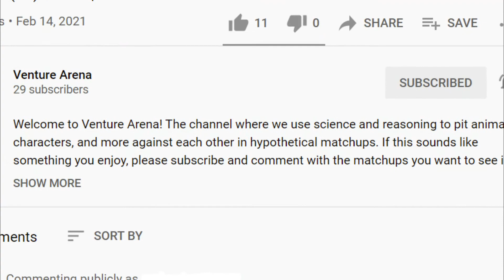Strongest Bite in the Animal Kingdom | Venture Arena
Welcome to Venture Arena! The channel where we use science and reasoning to pit animals, characters, and more against each other in hypothetical matchups.

In this new series, ‘Multi-Sided Arena’, we take a look at which animal in all of history had the strongest bite force.
Video Credits in Order of Appearance
Wild Wings Safaris
National Geographic: Hostile Planet
BBC Earth
Universal Pictures: Jurassic World Fallen Kingdom
Imagine Dinosaurs
BBC Earth
BBC America
Universal Pictures: Jurassic World
Discovery UK
Warner Bros: The Meg
Universal Pictures: Jaws